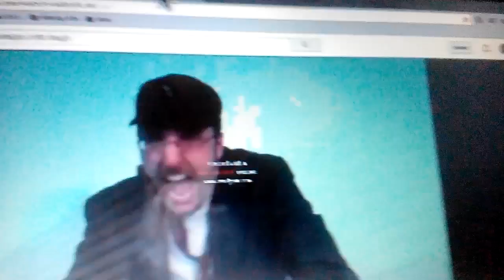Me and the nostalgia critic's reaction to a funny sound effect